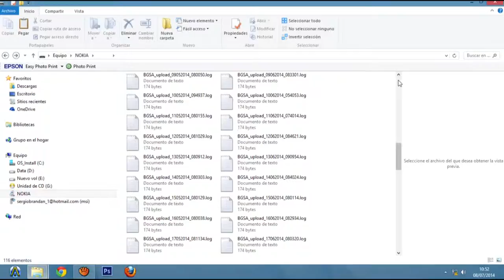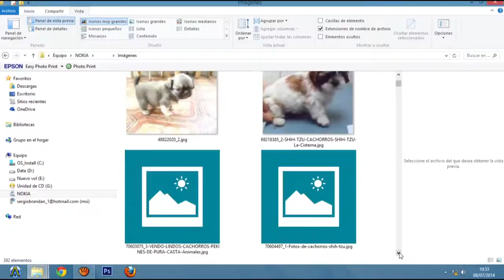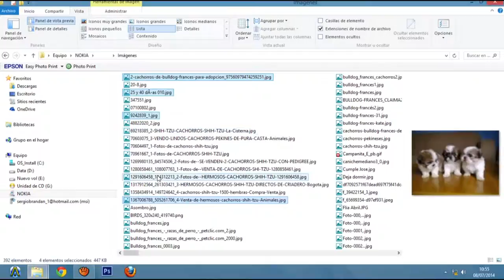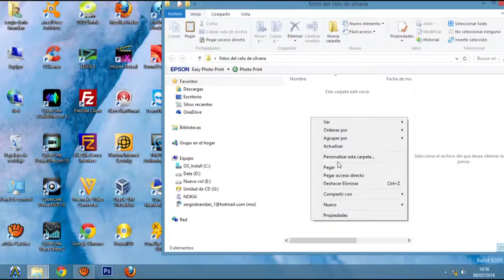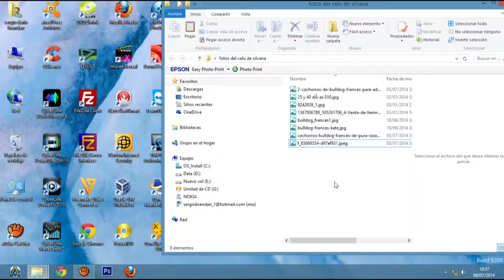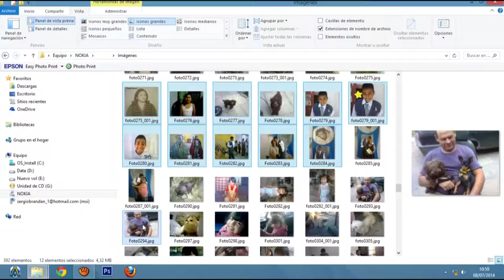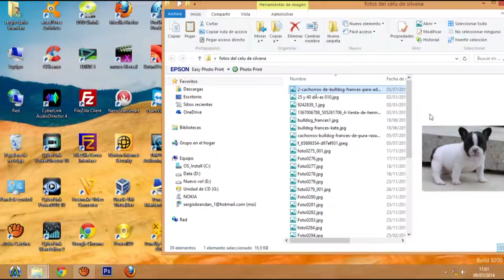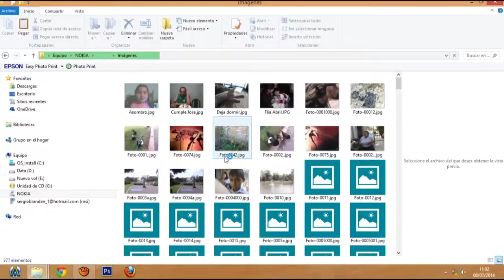programas recidentes parte 8